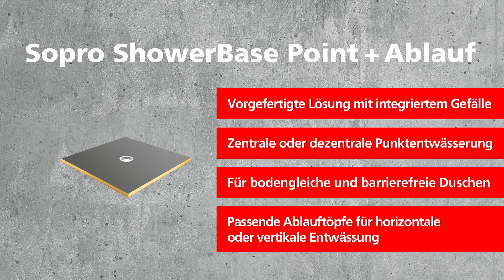Montage Ablauf mit Sopro ShowerBase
Sopro ShowerBase Point + Ablauf:

Vorgefertigte Lösung mit integriertem Gefälle

Zentrale oder dezentrale Punktentwässerung

Für bodengleiche und barrierefreie Duschen

Passende Ablauftöpfe für horizontale oder vertikale Entwässerung

Wir freuen uns auf Ihre Kommentare und eventuell noch offene Fragen zum Thema.